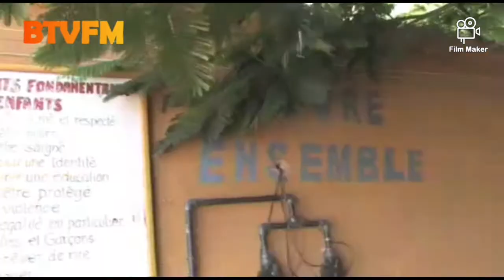Btvfm Actu: TABASKI 2020 Mimi touré mo niou diokh khar si jour bi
BTVFM "Banlieue TV, Banlieue FM" de Groupe INFOTEL Holding: Actualités 24h /7, cultures , divertissement ,cuisine, beauté, mode, Sport et autres.